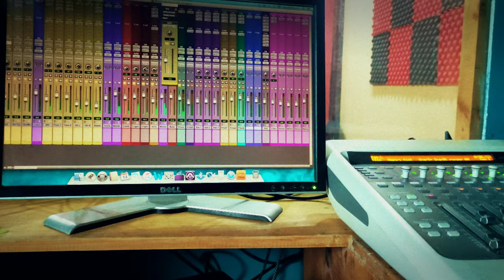f_i estudio